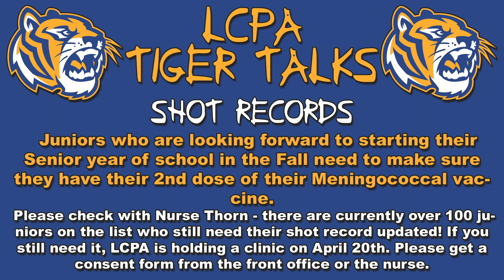LCPA Tiger Talks 04.03